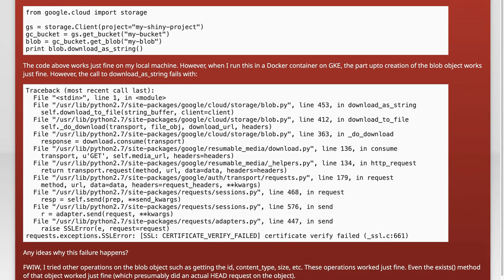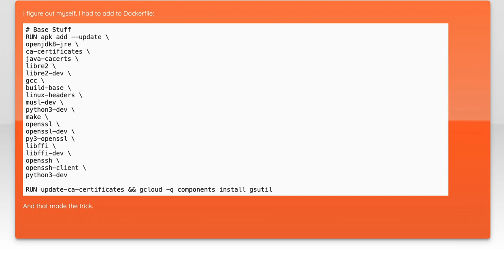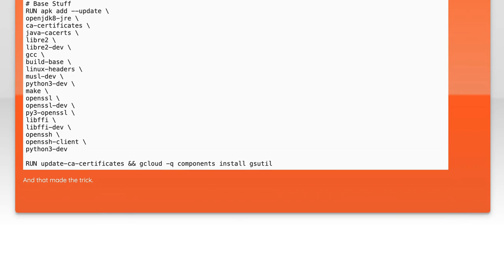Fixing Blob download_as_string SSL Error on Google Container Engine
In this video, we tackle a common issue faced by developers working with Google Container Engine: the SSL error encountered when using the `download_as_string` method with Blob storage. We'll walk you through the steps to diagnose and fix this error, ensuring smooth and secure data retrieval from your cloud storage. Whether you're a seasoned developer or just starting out, this guide will help you navigate the complexities of SSL configurations in your Google Cloud environment.

Today's Topic: Fixing Blob download_as_string SSL Error on Google Container Engine

Related to